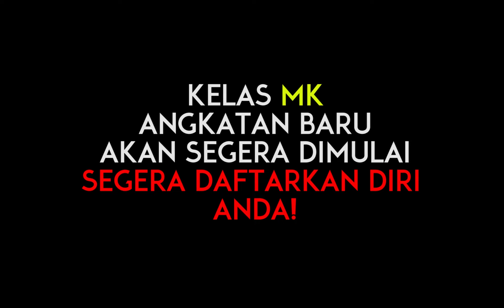Kesaksian Mengenal Kristus (MK) Tiraman Manurung - GBI PPL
Kesaksian Mengenal Kristus (MK) Tiraman Manurung
GBI PPL

Kelas Mengenal Kristus akan segera dimulai. Segera daftarkan diri anda!
Untuk Angkatan yang ke 26 pendaftaran terakhir 18 Agustus 2019.

GBI PPL Citylink
Festival Citylink lt. 2
Jl. Peta No. 241, Bandung
(Masuk dari area parkir mobil lantai 2)
07.00; 09.30 & 17.00
Teens: 07.00
Genneo: 09.30

GBI PPL Riau
Grand Tebu Hotel lt. 7
Jl. R.E. Martadinata No.207, Bandung
9.00

GBI PPL KBP
Damian School
Jl. Guru Gantangan Kota Baru Parahyangan Blok A No.1
Kota Baru Parahyangan
07.00 & 09.30

GBI PPL Cirebon
Jl. Tuparev No. 20b, Cirebon
07.00 & 17.00

GBI PPL Majesty
MAJESTY APARTMENTS & HOTEL
Jl. Surya Sumantri No.91, Bandung
Victory Hall
08.00 & 10.00
New Season: 15.30

GBI PPL Kopo
Kopo Square
Jl. Kopo Bihbul Mekar No. 100a, Bandung
07.00; 10.00 & 17.00

GBI PPL Setiabudi
Setiabudhi Supermarket lt. 4
Jl. Setiabudi No. 42 - 46, Bandung
08.00 & 10.00
Teen 8.00
Genneo 17.00

Multimedia GBI PPL Production - 2019